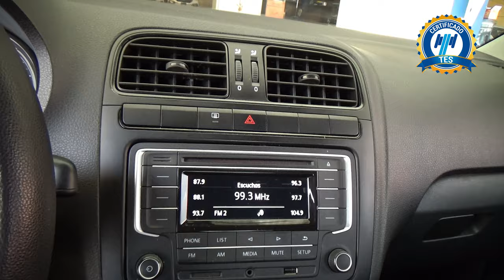Volkswagen / Vento / 2020 - 26274